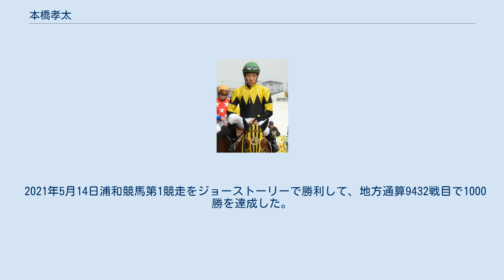本橋孝太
本橋 孝太（もとはし こうた、1988年11月29日 -）は、地方競馬の船橋競馬場矢野義幸厩舎所属の騎手である。
 2006年3月31日付けで地方競馬騎手免許を取得。
同年5月1日第2回船橋競馬第1日目第10競走新緑特別（C2一組）1番人気ギブリーで初騎乗（13頭立て4着）。
同日第11競走C2三組条件戦をネイティブハンターで優勝し、初勝利（10頭立て9番人気）。
 2007年3月25日から9月24日までの予定で高知競馬場で期間限定騎乗を行ったが、期間を延長し2008年3月24日まで騎乗した。
高知競馬での所属は雑賀正光厩舎。
 2007年4月8日高知競馬第8競走A3一般戦をコスモインバイトに騎乗し優勝、7戦目で高知での初勝利をあげる（8頭立て2番人気）。
同年6月24日第35回高知優駿でパラダイスゲストに騎乗し重賞初出走（11頭立て10番人気8着）。
 またケイエスゴーウェイとのコンビでクラスターカップ（5着）、JBCクラシック、ダイオライト記念などに遠征騎乗した。
 同年11月25日には家族協賛祝本橋孝太19歳特別（D2）という名称の競走が高知競馬で実施された（11頭立て9番人気2着）。
 2008年1月14日第22回全日本新人王争覇戦出場（11人中8位）。
同年3月20日に船橋競馬場に戻り、南関東での騎乗を再開。
同年12月30日大井競馬第10競走第2回東京シンデレラマイルをミスジョーカーに騎乗し優勝、重賞初制覇（16頭立て6番人気）。
 2009年3月17日浦和競馬第4競走C3八組九組条件戦をジマンノムスメで優勝し、地方競馬通算100勝達成した（11頭立て5番人気）。
 2012年6月6日大井競馬第11競走第58回東京ダービーをプレティオラスに騎乗して優勝した。
 2021年5月14日浦和競馬第1競走をジョーストーリーで勝利して、地方通算9432戦目で1000勝を達成した。